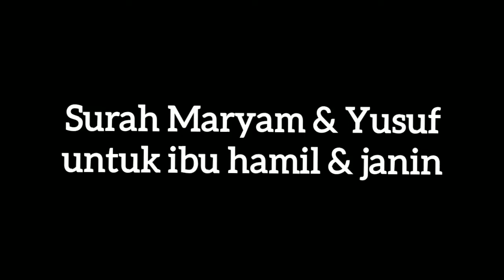Bacaan Al-quran Merdu Untuk Ibu Hamil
Al-quran Merdu Untuk Ibu Hamil @ZulHasmi

Baik untuk didengarkan untuk ibu hamil dan janinnya.
Lantunan indah Al-Quran.
Mengusir gangguan dari makhluk halus.
Menenangkan hati dan pikiran.